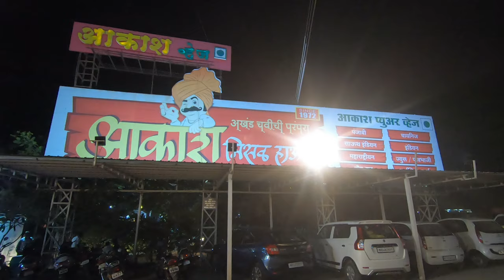Mahabaleshwar - Pune - Nashik by Road | EP# 7 Goa Roadtrip Series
In this travel vlog, I am continuing my journey from Mahabaleshwar to reach Nashik via Pune. Get ready to be mesmerized by breathtaking scenic views as we drive through the lush green hills of the Ghats.

Discover local eateries, Akash Misal House, as I make a pit stop along the way. This journey is not just about the destination, but the memories and experiences gained along the way. So buckle up and let's hit the road!